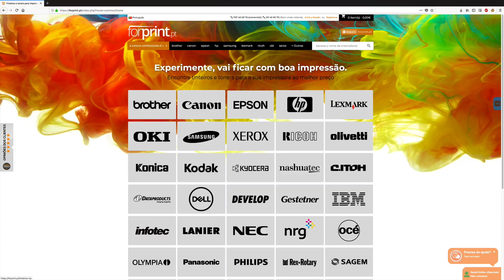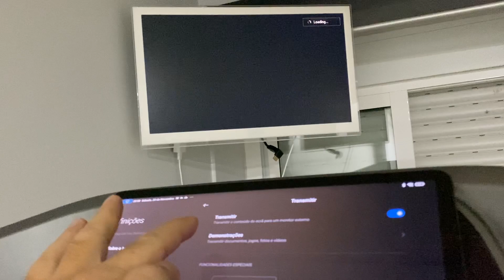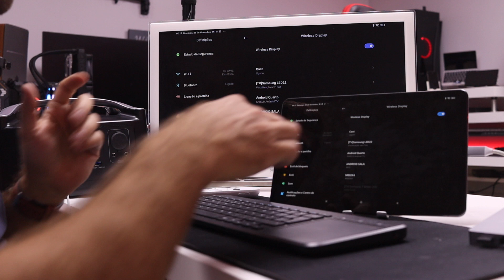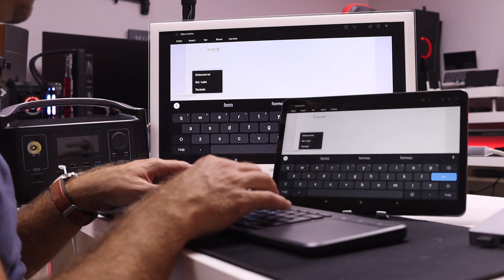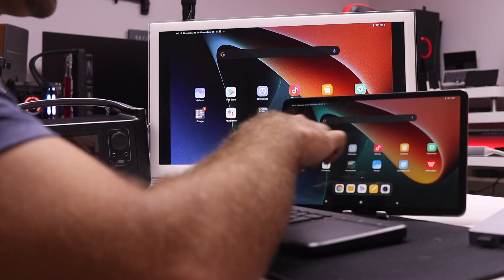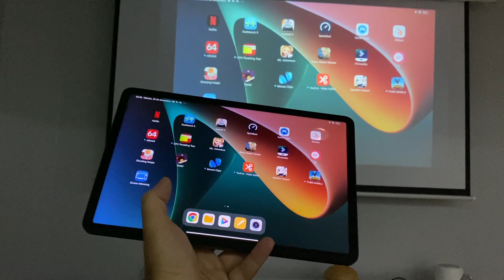Como LIGAR o Xiaomi Pad 5 a Um Monitor Externo ??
Xiaomi Pad 5

✅ VIDEOS SUGERIDOS  ✅

✅ OUTROS VIDEOS  ✅